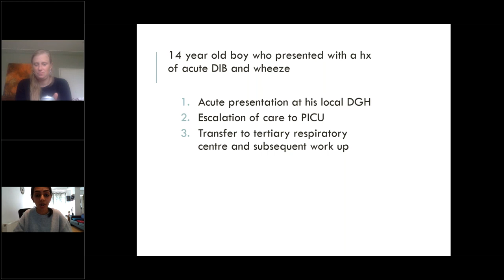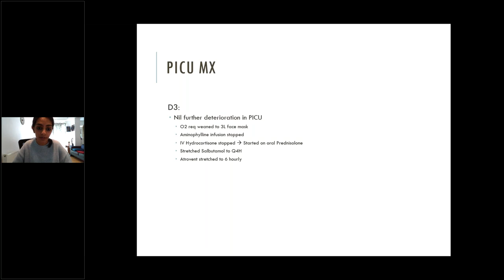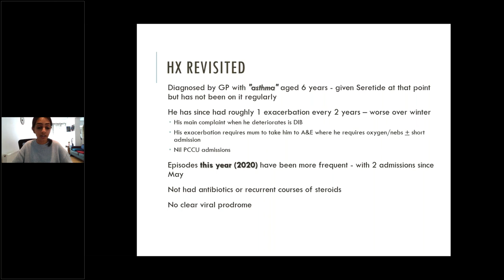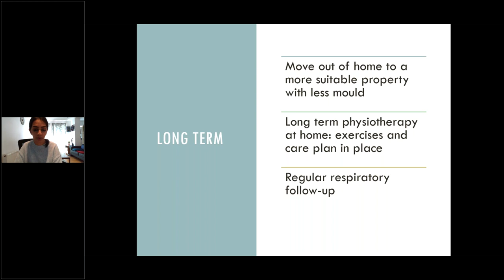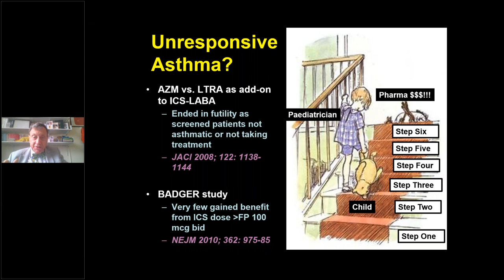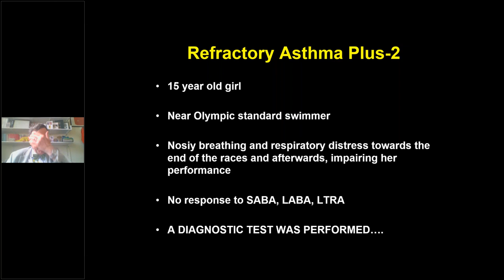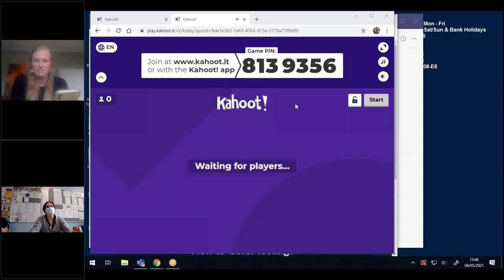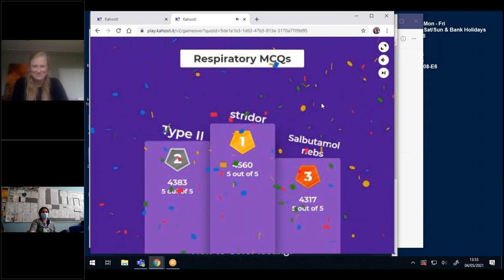2021-05-04 - Case Exchange - Respiratory